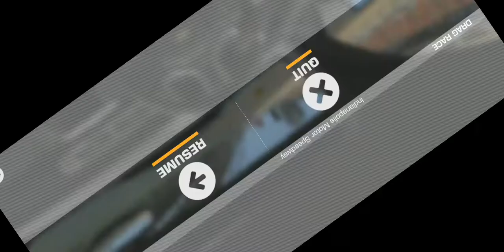COUPE CLASH IN REAL RACING 3 (PART 7)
SORRY FOR NO UPLOAD FOR 1 MONTH